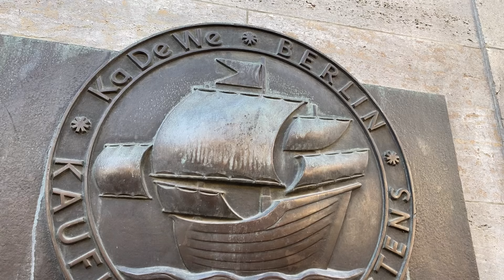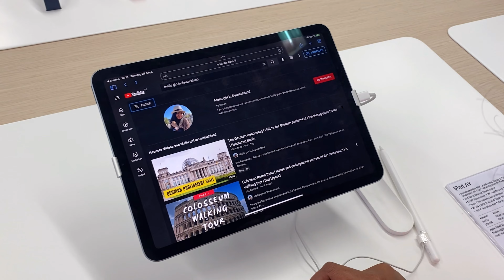Kurfürstendamm | Shopping Boulevard | Kaiser Wilhelm Memorial Church|Gedächtniskirche|berlin street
Kurfürstendamm is Berlin’s most famous and popular shopping boulevard and is the heart of the western city centre.

The Gedächtniskirche on Kurfürstendamm is a church, a striking landmark and a memorial against war and destruction.

KaDeWe (Kaufhaus des Westens – the ‘Department Store of the West’) is the best-known department store in Germany.

Bikini Berlin is the first concept mall in Germany, with exciting boutiques, flagship stores and restaurants.

0:00 - Intro
0:29 - Kurfürstendamm shopping boulevard
1:55 - Kaiser Wilhelm Memorial Church ( Gedächtniskirche)
2:40 - Berlin street food
3:44 - musical show
5:56 - KaDeWe (Kaufhaus des Westens)
7:44 - Lego shop in Kurfürstendamm